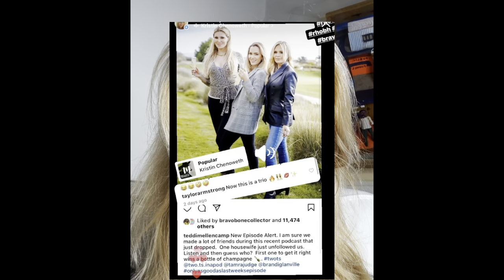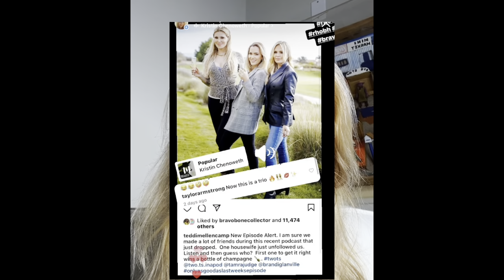The Truth About Teddi Mellencamp & Taylor Armstrong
We discuss John Mellencamp outing his daughter as a drama queen with motives.  I will share the funnies parody on RHOBH S12.  Who is the new kiss ass on the franchise and some other truths I still wonder about to this day about Taylor Armstrong.

Happy Cheer!